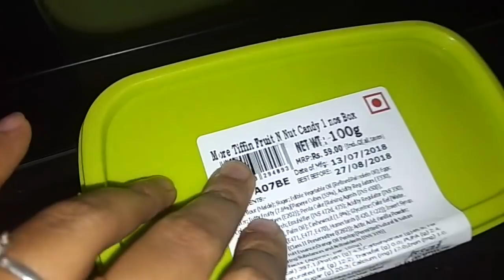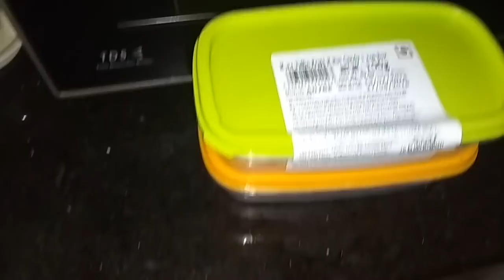Sunday Ho To Aisi !! Sunday Shopping Vlog || So much Fun With My Family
Hello Everyone,